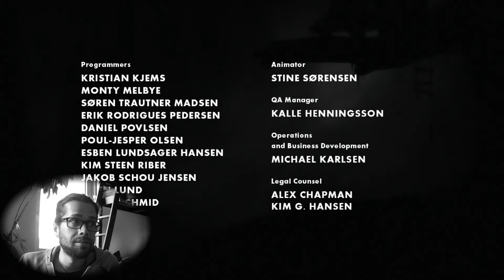#14 - Lets Play - LIMBO - PS4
Ich spiele einmal mehr ein Spiel, dass mich in den WAHNSINN treibt.
Das Spiel gibt es eigentlich auf so gut wie jeder Plattform hier der